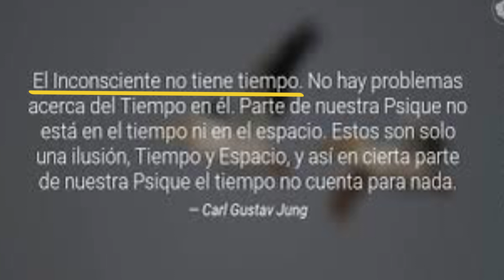Yo Soy el Protector de mi Niño Herido Interior. Dr. Jorge Coutiño Hdz.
Yo Soy el Protector (Ángel) de mi Niño Herido Interior. Dr. Jorge Coutiño Hdz.
YOUTUBE: Dr. Jorge Coutiño Hdz.

S.S.A. 76810